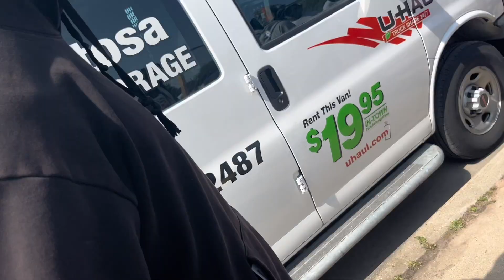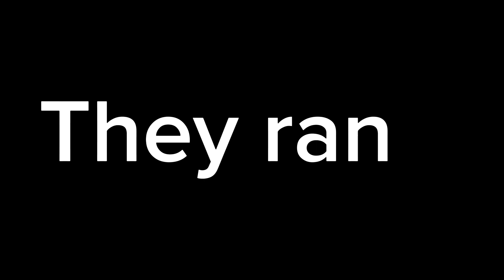Juneteenth was crackin ~fights~as* shaking~public interviews~challenges